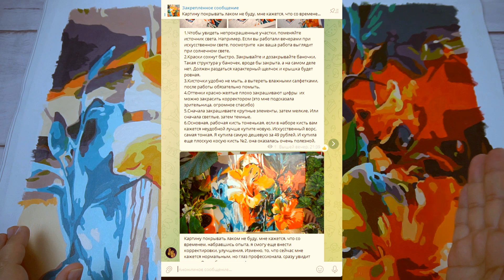Картина по номерам и гибридная алмазка от подписчика!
Я закончила работу над картиной по номерам "Цветок гибискуса", расскажу сегодня свои впечатления. А еще вы увидите гибридную картину, там алмазная мозаика дополняется раскраской по номерам. Эту  работу сделал и прислал мне видео Владимир, зритель моего канала и просто увлеченный человек.

Меня можно найти на Яндекс Дзен и Rutube. Присоединяйтесь:
Яндекс Дзен
Телеграмм канал 🔥для всех любителей алмазной мозаики и не только!

А ещё я создала ЧАТ в Телеграмм, где мы с вами можем непосредственно общаться и куда вы можете присылать свои работы.  Давайте дружить, обсуждать и делится своим опытом!